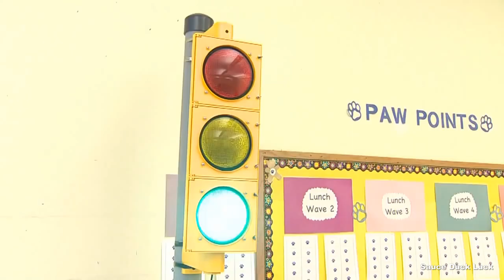Talk Light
beep